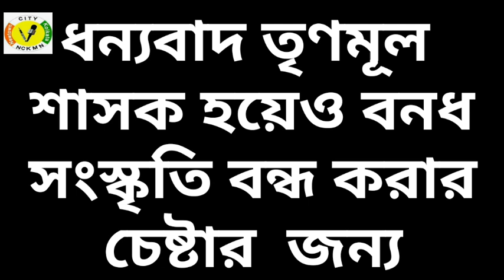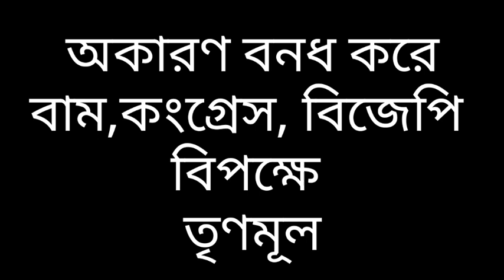মানুষ জ্বালিয়ে রাজনৈতিক বনধের অপসংস্কৃতি।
মানুষ  জ্বালিয়ে রাজনৈতিক ফায়দা তোলার  বনধের অপসংস্কৃতি মানুষকেই বন্ধ করতে হবে।